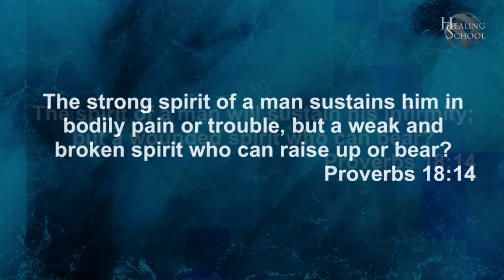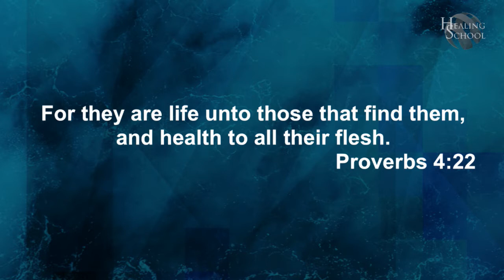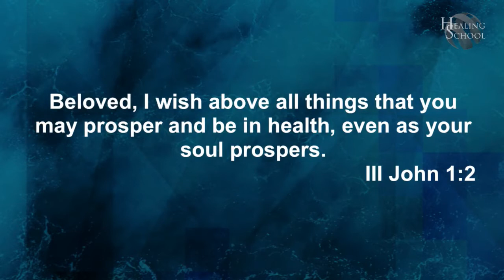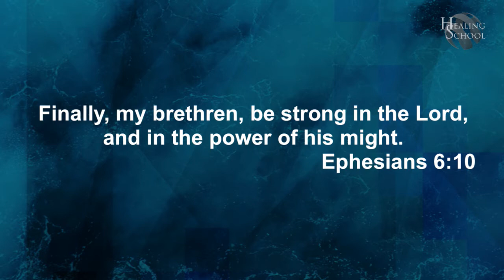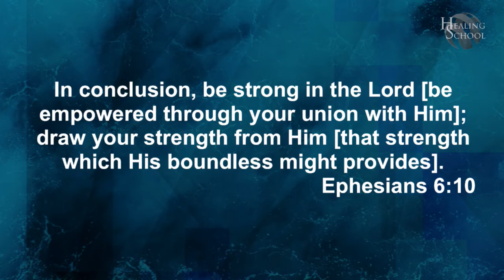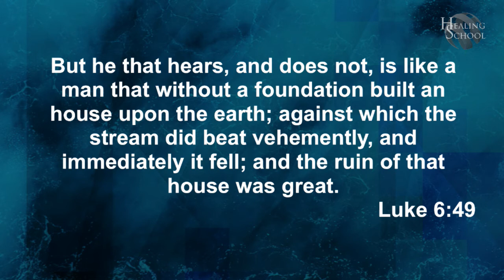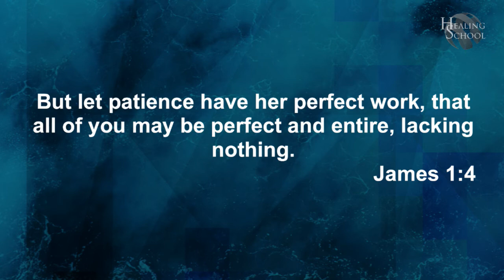Healing School | A Strong Spirit | Jim Molzen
Healing School | DeSoto, KS
(Air Date: 031318 2:00pm)